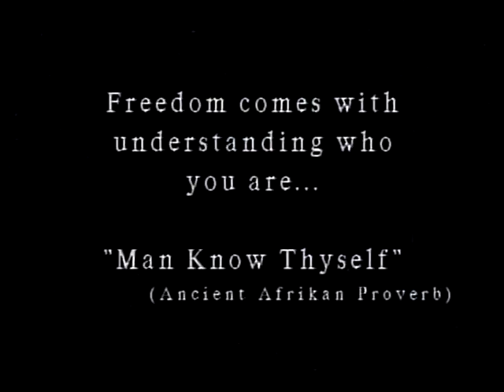Ray Hagins: Why They Gave Us Christmas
You can purchase this DVD and others by Dr. Ray Hagins

Also, tune into to Dr. Ray Hagins online radio station He broadcasts 24/7 and on Sundays and Wednesdays, 8pm-10pm EST he broadcasts live. He has a ton of information on African history, culture, religion, etc. Everyone can learn from his station regardless of how much you already know.